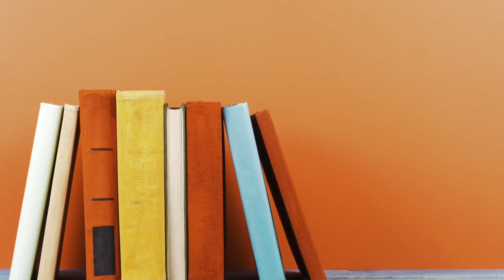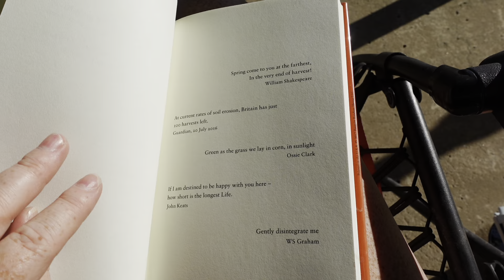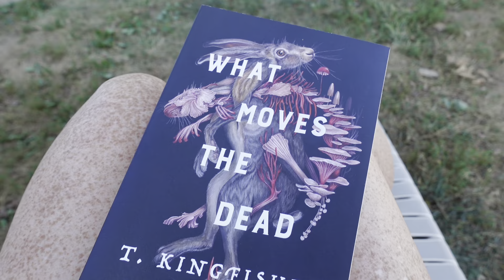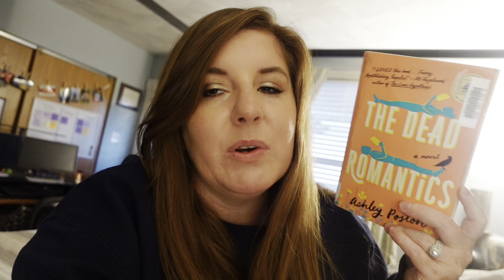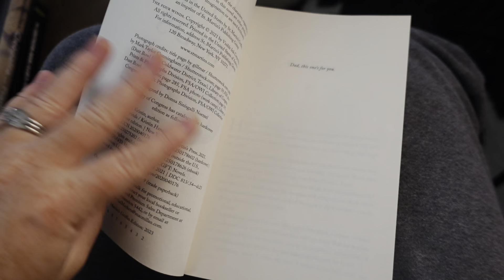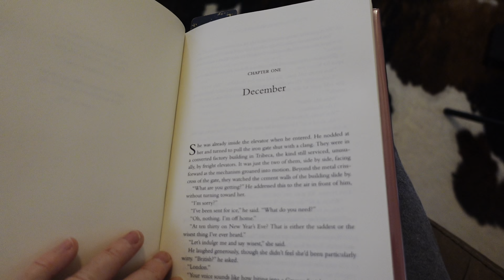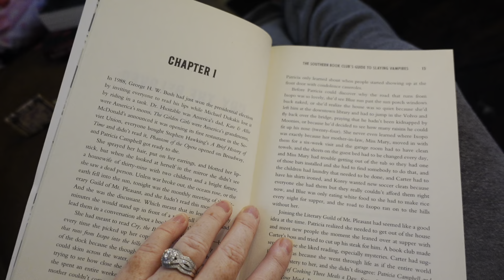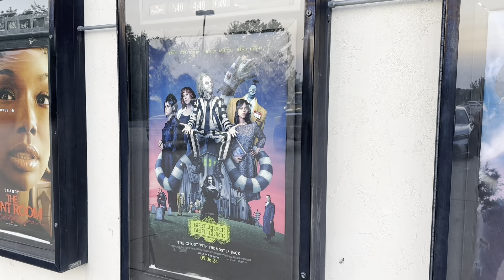Try a Chapter reading vlog — reading the first chapter from 10 books to decide what to read!! 📚💕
I couldn’t decide which book from my fall TBR to read next, so I decided to read the first chapter of each book in this “Try a Chapter” reading vlog. The book with the most intriguing first chapter is the one I’ll finish reading for this vlog and share my final thoughts at the end! Hope you enjoy it!

💕 Laura